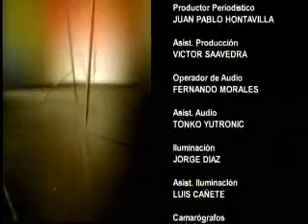En Contexto: Guzmán y la evolución del Gremialismo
Para analizar la figura de Jaime Guzmán y la evolución de una de sus principales obras, el gremialismo, nuestro conductor designado Nicolás Vergara conversará con Patricio Dussaillant, Profesor UC; Hernán Larraín, Senador UDI, y Osvaldo Andrade, Ministro del Trabajo y Previsión Social.

Programa 07 de julio de 2008.